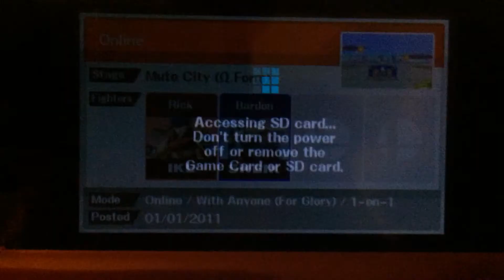For Glory Smash Match "I don't have friends to fight for"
You get no sympathy from me- Ike 2015